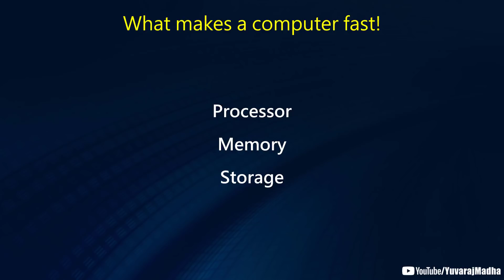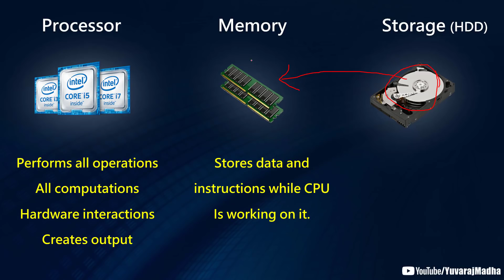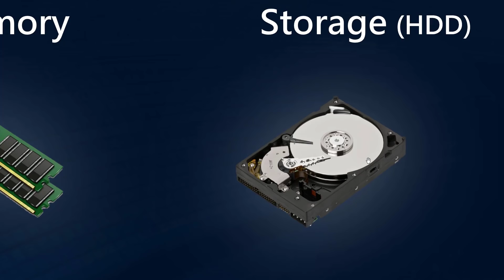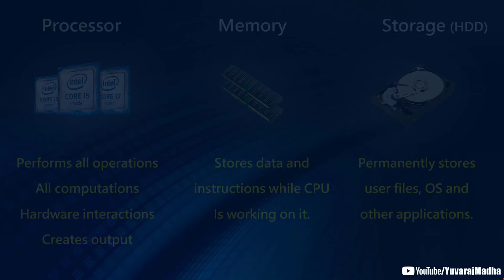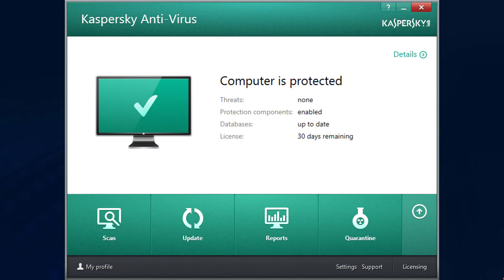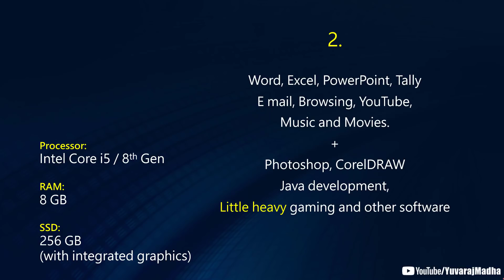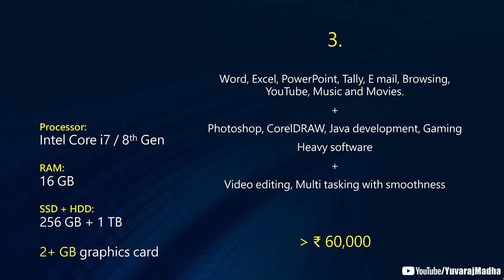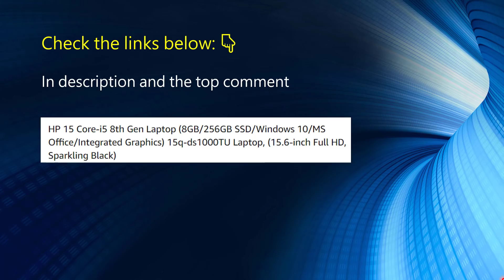ಕಂಪ್ಯೂಟರ್ ಅನ್ನು Super Fast ಮಾಡುವುದು ಹೇಗೆ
This video explains what devices make a computer work faster and guides those who want to buy a new laptop (In Kannada).
*1. HP i5 15.6/8GB/256GB/Win10/MS Off*

*2. HP i3 14/8GB/256GB/Win10/MS Off*

*3. HP i7 15.6/8GB/512GB/Win10/4GB graphics*

*4. My Antivirus*
*3 years:*
*1 year:*

*5. HP Wireless Mouse & Keyboard*